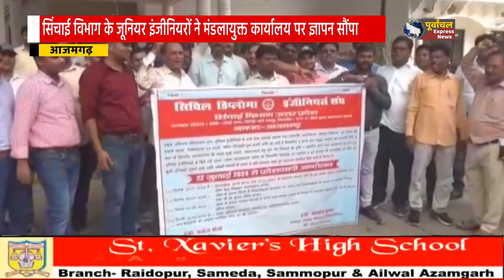आजमगढ़: सिंचाई विभाग के जूनियर इंजीनियरों ने मंडलायुक्त कार्यालय पर ज्ञापन सौंपा